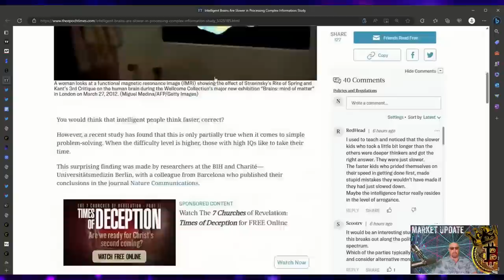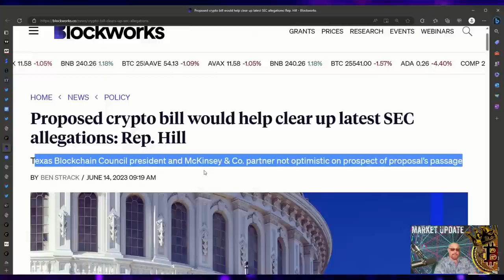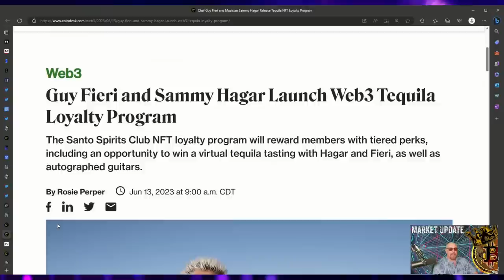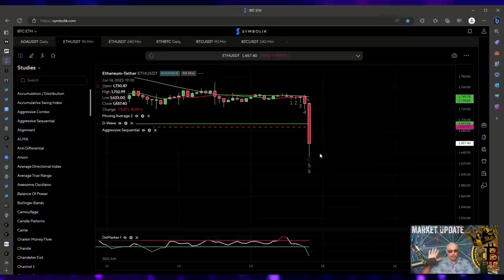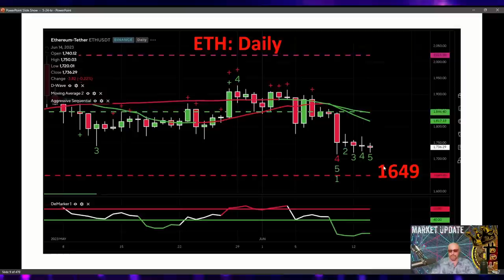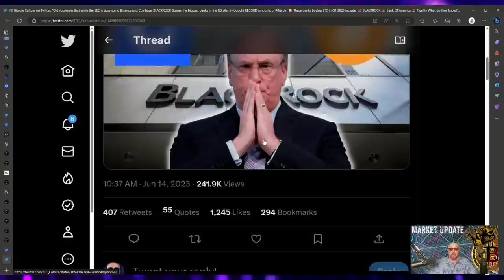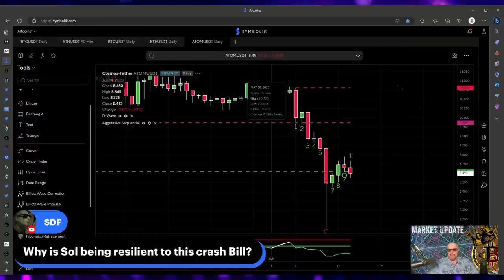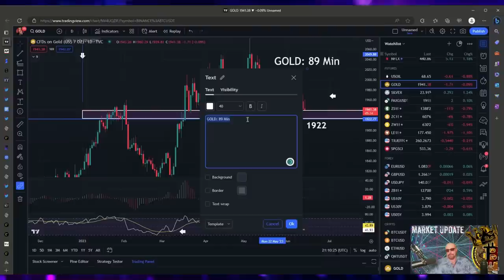Crypto Market Update After Fed’s Surprising Announcement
The Federal Reserve has paused interest rates!  Join our livestream to find out more and gain exclusive insights on the latest crypto trends!  Live technical analysis on Bitcoin $BTC and Ethereum $ETH as well as your favorite cryptocurrencies that you request!  Don't Miss Out!

●▬▬▬▬🕰Timestamps🕰▬▬▬▬●

0:00 What will be covered today
1:34 The Fed will continue to hike rates if stocks rally
2:27 Jerome Powell Is Looking To Raise Interest Rates Again This year
4:44 Crypto market and bond market
5:22 Crypto continues to be the red headed step child
6:02 Everybody buys stocks and sells crypto
6:19 Gary Gensler & the Fed wanting to stop a party in equities
8:17 Intelligent Brains Are Slower In Processing Complex Information
9:35 William Hinman's Bio Removed from SEC Website
10:25 Bill Hinman's speech and email
12:41 Congress Instructs Janet Yellen To Make Preparations Where China Dumps All US Treasuries
13:51 SEC Quietly Removes Director William Hinman's Bio From Website
13:56 XRP Prices Jump As Hinman Speech Released In Ripple Labs Filing
14:02 Proposed Crypto Bill Would Help Clear Up Latest SEC Allegations
14:54 Apple will remove Damus app unless it drops Bitcoin tipping feature
15:42 SEC Refuses To Respond To Coinbase's Rulemaking Petition Following Lawsuit
16:19 Metaverse Tokens Lead Weekly Crypto Losses Amid SEC's Securities Allegations
17:04 Congressman Warren Davidson: Fire Gary Gensler & SEC Stabilization Act
18:46 US Lawmakers file 'SEC Stabilization Act' To Fire Gary Gensler
18:51 Crypto Firms Should Start Preparing For MiCA 'Now--Maybe Even yesterday:' Chainalysis
19:13 Snoop Dogg Drops New NFTs That Evolve With His Tour
19:49 Guy Fieri & Sammy Hagar Launch Web3 Tequila Loyalty Program
19:59 Binance Emergency Fund Dwindles As SEC Takes Aim At The Crypto Exchange
20:45 Crypto Industry Destined To Be Bitcoin Focused After SEC Actions:  MicroStrategy Founder Michael Saylor
21:36 U.S. CPI Inflation Slowed To 0.1% In May; Bitcoin Rises
24:46 Ethereum $ETH DeMark 90-minute chart
25:55 Bitcoin $BTC DeMark 4-hour & daily charts
26:47 Notorious Bill's Slideshow
27:32 S&P 500 $SPY DeMark 4-hour chart
28:20 Nvidia $NVDA DeMark daily chart
28:47 Tesla $TSLA DeMark daily chart
29:31 Junk Bonds $HYG DeMark daily chart
30:08 Russell 2000 $IWM DeMark daily chart
30:35 Bonds $ZB 4-hour chart
30:56 Bonds $ZB DeMark weekly chart
31:27 Ethereum $ETH DeMark daily chart
31:32 S&P 500 $XLF DeMark daily chart
32:25 Blackstone $BX DeMark 4-hour chart
32:59 Gold $GLD DeMark daily chart
33:09 Cardano $ADA DeMark daily chart
33:29 Internet Computer $ICP DeMark daily chart
33:37 Ethereum vs Bitcoin $ETHBTC DeMark daily chart
34:13 Bitcoin $BTC Parallel Channel & Fib Retracement daily chart
34:22 Ethereum vs Bitcoin $ETHBTC DeMark daily chart
35:04 Dollar Index $DXY Hidden Pivot Analysis daily & 89-minute charts
36:51 Why is crypto down?
37:01 Bitcoin $BTC 89-minute & 4-hour charts
37:14 Blackrock, Bank of America, & Fidelity buying Bitcoin alternative MicroStrategy
38:06 Bitcoin $BTC Hidden Pivot Analysis 4-hour chart
38:33 Ethereum $ETH Hidden Pivot Analysis 4-hour chart
39:29 Ripple $XRP DeMark 4-hour chart
40:20 Polkadot $DOT DeMark 4-hour chart
41:38 Solana $SOL DeMark 4-hour chart
41:56 Cardano $ADA DeMark 4-hour & daily charts
42:19 Gala $GALA DeMark daily chart
43:47 Cosmos $ATOM DeMark daily chart
44:29 Avalanche $AVAX DeMark daily chart
45:30 Solana vs Bitcoin $SOLBTC DeMark daily chart
46:01 Tesla $TSLA DeMark daily chart
46:20 Bitcoin Dominance $BTC.D diamond formation 4-hour & daily charts
48:17 Silver $SILVER daily chart
48:43 Gold $GOLD daily chart
49:12 Market Update Wrap Up
51:04 Outro